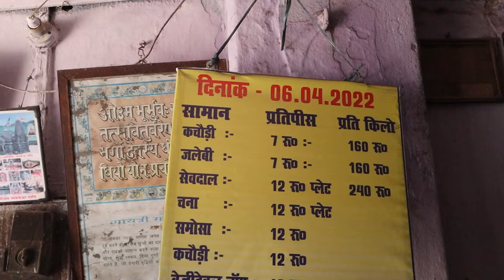Patna Junction पर दसई साहू फेमस होटल, 1934 से खिला रहे पटना को, डेढ़ घंटे में माल खतम | Matargashti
videos